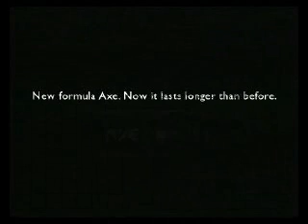Axe Commercial Metamorfosis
Un anuncio de axe